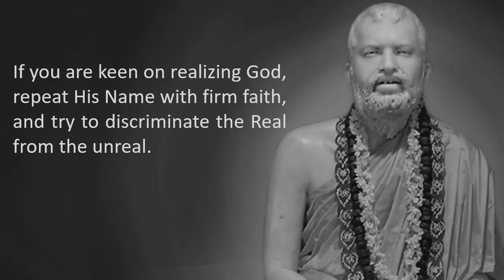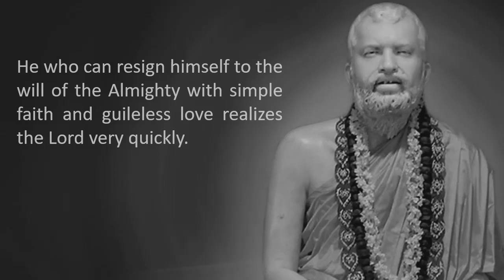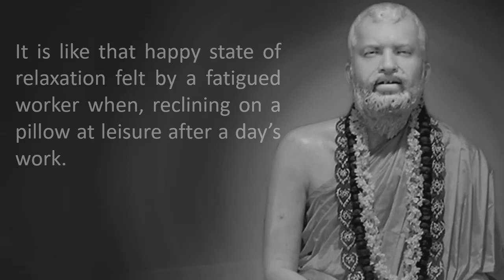Power of Faith | Sri Ramakrishna Paramahamsa's Quotes | Indic Wisdom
Hi, in this video you will find some inspiring words of Sri Ramakrishna Paramahamsa on the power of faith and realizing god quickly.